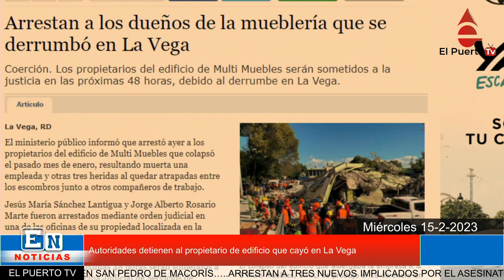Autoridades detienen al propietario de edificio que cayó en La Vega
El ministerio público informó que arrestó ayer a los propietarios del edificio de Multi Muebles que colapsó el pasado mes de enero, resultando muerta una empleada y otras tres heridas al quedar atrapadas entre los escombros junto a otros compañeros de trabajo.
Jesús María Sánchez Lantigua y Jorge Alberto Rosario Marte fueron arrestados mediante orden judicial en una de las oficinas de su propiedad localizada en la avenida Pedro A. Rivera.